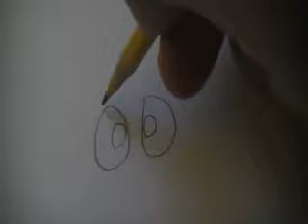How to Draw Marica Martain